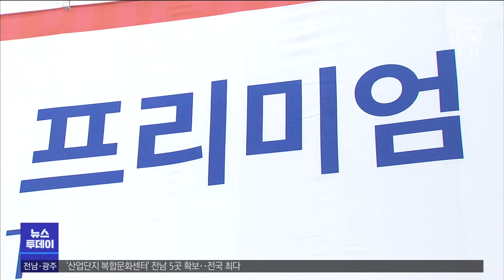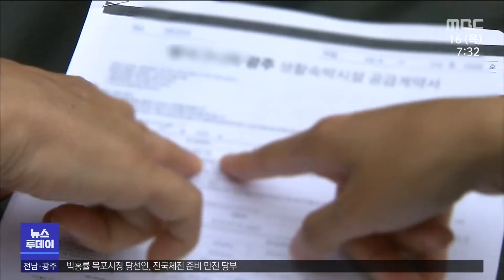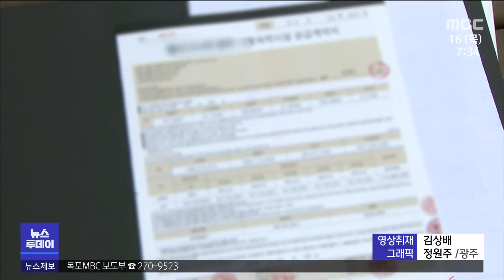집인 줄 알고 샀더니... '생활 숙박시설' 꼼수 분양[목포MBC 뉴스투데이]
생활 숙박시설이라고 들어보셨습니까?

말 그대로 호텔과 같은 숙박시설인데
수익성이 좋아 전국적으로 인기를 끌면서
광주 전남 곳곳에 시설이 들어서고 있습니다.

문제는 이 시설에
아파트나 주택처럼 사는 것이 불법인데도
계속 지어지고 있어서 피해 우려가 커지고 있습니다.

◀ＶＣＲ▶

상가가 밀집한 도심 한 가운데
최고 31층 높이 건물을 짓는 작업이 한창입니다.

2025년 이곳에 들어설 건물은
총 2백 79호실의 생활 숙박시설입니다.

대형 건설사가 시공을 맡은 이 시설은
아름다운 외관과 초역세권임을 강조하며 최근 분양을 마쳤습니다.

◀ＳＹＮ▶ 유튜브 영상/
"남과 다르게 사는 당신을 위해, 같은 단지 다른 공간을 제안합니다."

[투명 CG1] 이 시설은 생활 숙박시설로 분류돼
전 호실이 분양 완료되면
2백 79명의 숙박업자가 생기는 셈이 됩니다. //

문제는 호텔처럼 잠깐 머무르는 것이 아니라
마치 집으로 사용이 가능한 것처럼
편법 거래되고 있다는 점입니다.

지난달 18평형 투룸을 약 5억 원에 분양받은 정 모 씨는
10%의 계약금을 내고서야
다른 지역의 피해 사례를 통해
이곳에 일반 주택이나 아파트와 같은 성격의
시설이 아니라는 사실을 뒤늦게 알았습니다.

뒤늦게 문의했지만 계약 취소를 할 수 없다는 답변을 들은
정 씨는 졸지에 법을 어긴 셈이 됐다며
계약 당시엔 어떤 설명도 듣지 못했다고 주장합니다.

[투명 CG2] 또한 내년 10월 이후부터는 해마다
과세 표준이 되는 금액에 10%나 되는 돈을
강제로 내야 할 수도 있습니다. //

장기 투숙 계약을 하는 것처럼 위장해
편법으로 거주를 하게 되면
건축법에 따라 이행강제금 부과 대상이 되기 때문입니다.

◀ＩＮＴ▶ 정OO/ 생활숙박시설 분양 계약자 1
"생활형 숙박시설이 거주가 되지 않는다는 것을
인터넷과 유튜브를 통해서 알게 되었습니다.
실거주가 안 되는 상품을 왜 거주가 좋다라고 왜 홍보하는지.."

마찬가지로 실제 거주가 안 된다는 설명을 듣지 못했다는
다른 계약자는 해당 세대로 전입신고를 못 하게 될 경우
자녀를 학교에 보낼 수 없게 되는 것 아니냐며 억울해합니다.

◀ＩＮＴ▶ 김OO/ 생활숙박시설 분양 계약자 2 (음성변조)
"지금이라도 취소하고 싶어요. 만약 가능하다면
너무 처음에 설명하는 것도 부실했고
불법을 편법으로 가능하다고 말을 하는 것 자체가 이거 아니잖아요..."

[스탠드업]
"문제는 주거용으로 허위, 과장해 홍보하는 분양사들의 꼼수입니다.

마치 법적으로는 아무 문제가 없는 것처럼 분양에 나서고 있는 건데요,
직접 가서 설명을 들어보겠습니다."

손님을 가장해 물어본 질문에
관계자는 각종 부대시설이 있어 살기 좋아
인기가 많다며 작은 평수는 이미 분양이 끝났다고
말합니다.

실제 거주가 힘들지 않냐는 질문에는
문제가 전혀 없을 것이라고 답변합니다.

◀ＳＹＮ▶ 분양 대행사 관계자/ (음성변조)
"포커스 자체는 이런 실제 주거 형태의 포커스로
맞춰져 있고 제가 말씀드렸던 대로
매뉴얼대로 가시면 문제 될 것도 없고 전입 신고도 가능하세요."

하지만 취재진이 신분을 밝히고
분양대행사에 들어가 여기가
실제 거주가 가능한 시설인지를 다시 묻자
분양대행사 측의 말이 달라집니다.

"실거주는 안 되죠. 생활 숙박시설이 어떻게 실거주가 됩니까.
저희가 외주 영업 직원들을 (고용)하다 보니...
예를 들어서 (실거주가 가능하다는 말로 홍보를) 실수할 수도 있어요."

법적으로 주택이 아닌 숙박시설이
우후죽순 들어서면서
여러 가지 피해가 우려되고 있습니다.